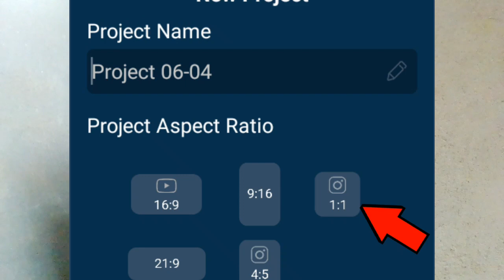Shorts Video Upload करने के बाद भी Shorts Section में नहीं जाता है|Shorts Upload Problem solve